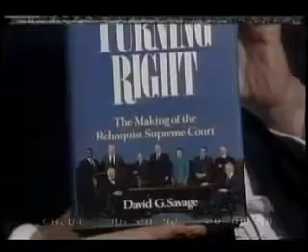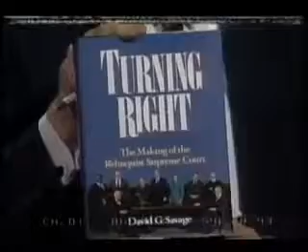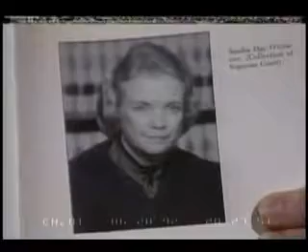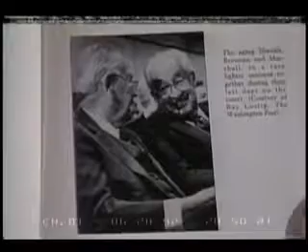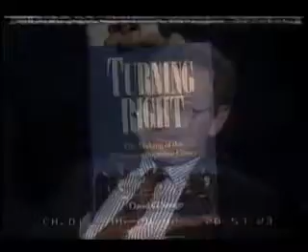How Does the Supreme Court Operate? Decisions, Civil & Criminal Rights (1992)